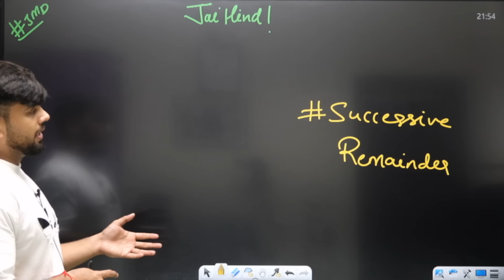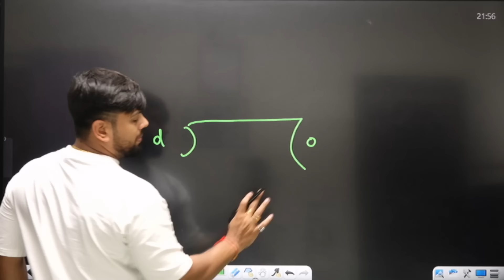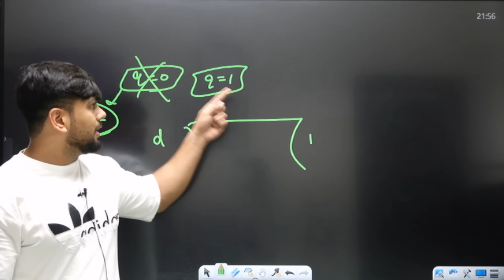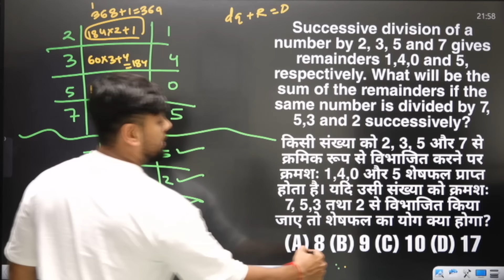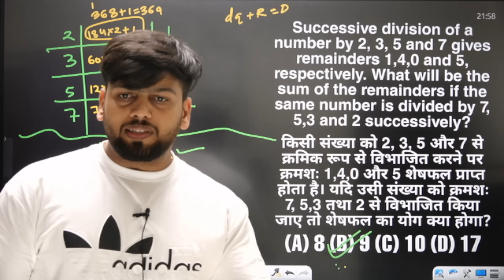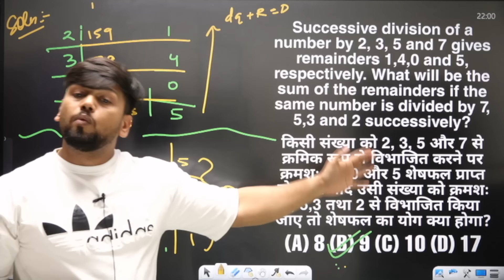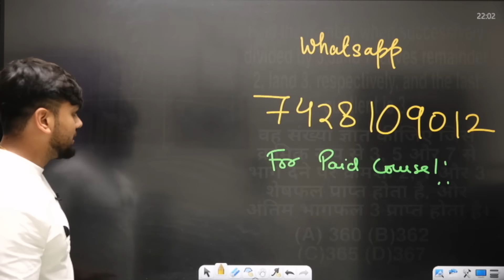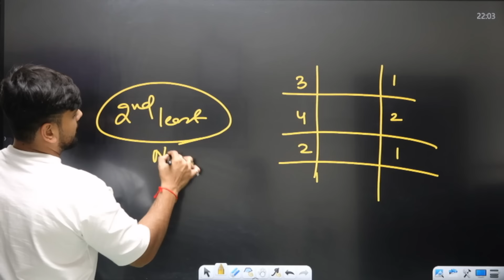WOW CONCEPT 3 !! Successive Remainder Latest Questions asked by Ssc ! Must do before ssc cgl 2024!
"I don't teach you what you want, I teach you what you need."

Welcome to Verbal Maths by Abhas Saini, the premier channel dedicated to equipping you with the mathematical skills necessary to excel in all competitive exams. From SSC, Railway, and Banking exams to UPSC CSAT, CDS, and AFCAT, our comprehensive lessons in both Arithmetic and Advanced Maths are meticulously crafted to meet the specific demands of each examination.

At Verbal Maths by Abhas Saini, our unique teaching philosophy ensures that you receive the essential knowledge and techniques required for success. We prioritize clarity, efficiency, and practical application to help you understand complex concepts and master problem-solving strategies.

Join our vibrant community and gain access to:

- Step-by-step tutorials and in-depth explanations.
- Expert guidance tailored to competitive exam requirements.
- A wealth of practice problems to hone your skills.
- Tips and tricks to boost your performance and confidence.

Take the first step towards achieving your academic and career goals. Let's make your success story together!